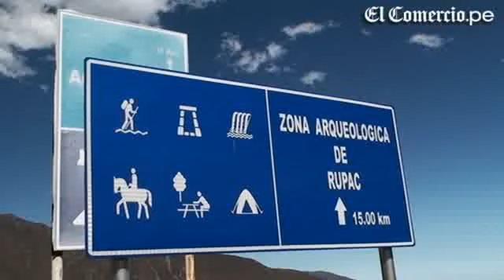Rupac y el Club de Mochileros en El Comercio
Veamos este video de El Comercio en donde nuestra amiga Norka Peralta nos muestra un poco de las maravillas de Lima. En esta ocasión RUPAC "El Machu Picchu de Lima", y fue precisamente cuando estuvimos de campamaneto y varios de los mochileros salen en imágenes.

Gracias Norka, esperamos verte en próximas aventuras.